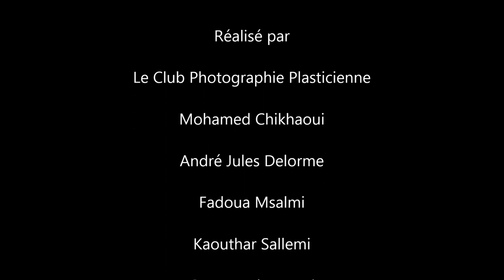Exposition "Communication" de photographie.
De 22 29 Juin 2013 Au Centre Culturel Mohamed Jamoussi
Exposition "Communication" de photographie. Réalisé et organisé par Le Club Photographie Plasticienne.Dirigé et encadré par Mohamed Chikhaoui. Avec la participation de Mohamed Chikhaoui, Fadoua msalmi, André Jules Delorme, Omar Bechettaoui, Kaouthar Sallemi, Ameni Kobi, Mouna et Amal Louati.